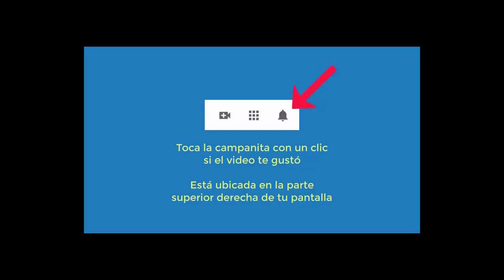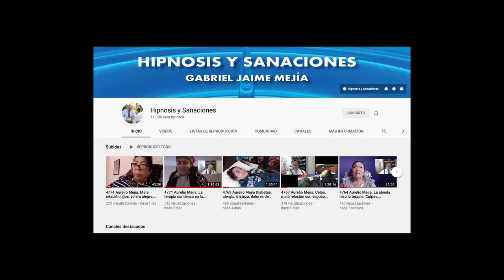4778 El mundo de lo ultrasensorial. Una taza de café con Gloria Cossío, Aurelio Mejía, Ramiro Montañ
El mundo de lo ultrasensorial. Una taza de café con Gloria Cossío, Aurelio Mejía, Ramiro Montaño, Jader Núñez y Domenico Leone. Lima, Perú, 28 de marzo 2021.